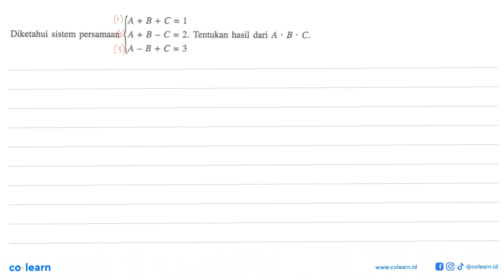(A + B + C = 1 Diketahui sistem persamaan A + B _ C = 2. Tentukan hasil dari A B C. IA - B + C = 3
Topik atau Materi: Sistem Persamaan Linear Tiga Variabel - Sistem Persamaan Linear - ALJABAR - Matematika Kelas 10 SMA - K-13 Revisi

Sumber Soal: Mandiri Wajib 1 kelas 10 K-13 revisi, UWD 2017 , Erlangga

00:00 : Bedah Soal
01:00 : Konsep, rumus dan pengertian Sistem Persamaan Linear Tiga Variabel
01:18 : Langkah penyelesaian soal
02:13 : Jawaban akhir
02:43 : Penutup